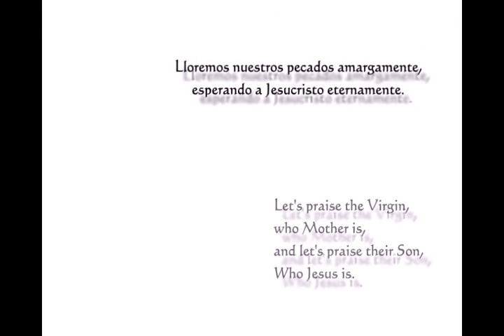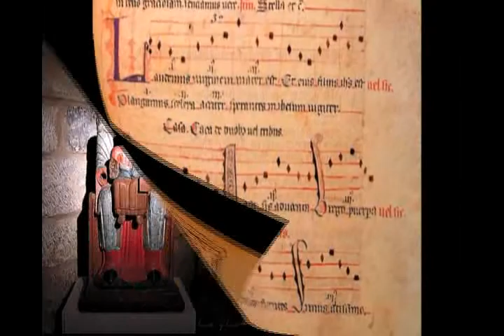Laudemus virginem. Llibre Vermell 2/9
Diego Blázquez. Tenor
Felipe Sánchez Mascuñano. Vihuela de péñola

Festival de Alarcos. 18/07/2012
Ciudad Real. España